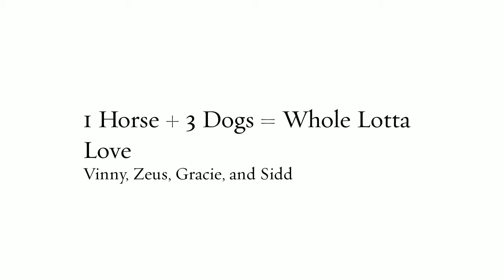3 Dogs + 1 Horse = A Whole Lotta Love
Dog and pet photography at a barn in High Point, NC
for more info.